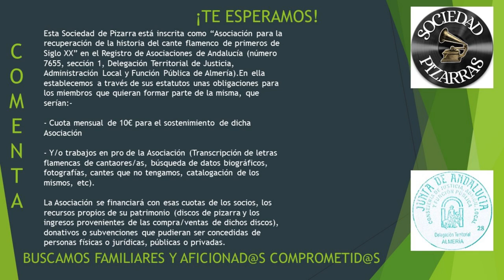EL MOCHUELO Disco de pizarra de la casa Berliner. 1 CANTE